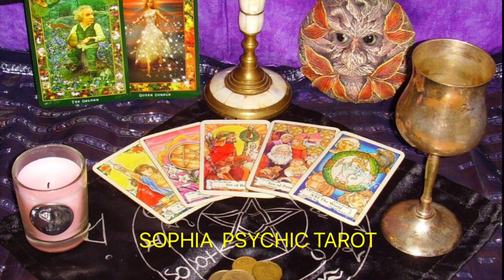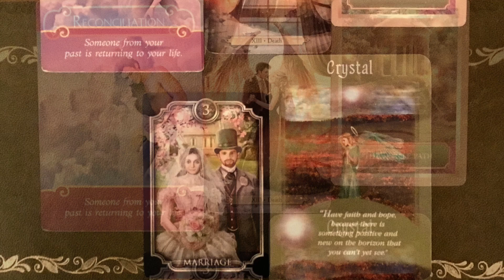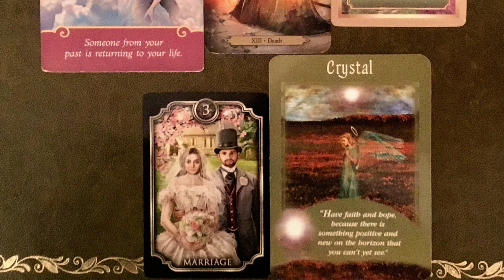Daily Tarot Reading / Angel / Spirit Messages for 15 OCTOBER 2021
☯️☯️ PERSONAL MENTORING - Manifest your goal or desire into your life - whether a specific person, new love, house, car, job, money and so forth.  This is more for people who are starting with Law of Assumption.

☯️☯️ One to One Session - If you know about the Law of Assumption and have been trying to shift your energies and mindset so that you get the person or something you want to change in your life but are struggling, then why not book a Skype or FaceTime session with me so that I can help you move forward and achieve what it is that you want - Click here to find out more

🌎  Instagram: @sophiapsychictarot - Live Free Readings 18:30 GMT Tuesdays & Mentoring Live Q&A Session Fridays 18:30 GMT.  If you miss the live - watch it back for helpful tips.